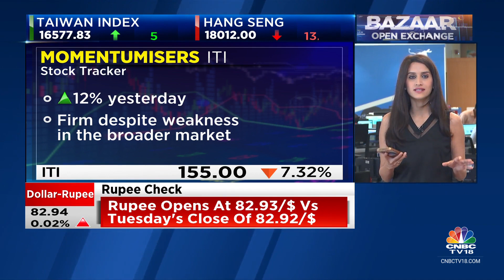ITI Hits A Fresh 52-Week High; What's Taking The Stock Higher? | CNBC TV18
Momentumisers | ITI has been buzzing of late. The stock was up 12% yesterday despite weakness in the broader market and hit a fresh 52-week high of Rs 176.90. Reema Tendulkar brings us today's momentumiser stock.

n18oc_business